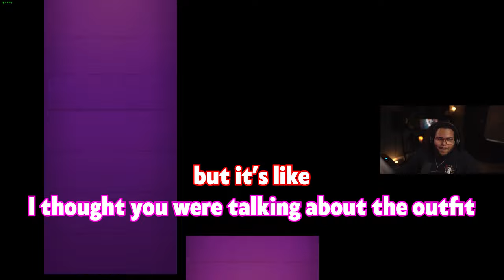THIS COST ME $400 BUT I FINALLY GOT IT!